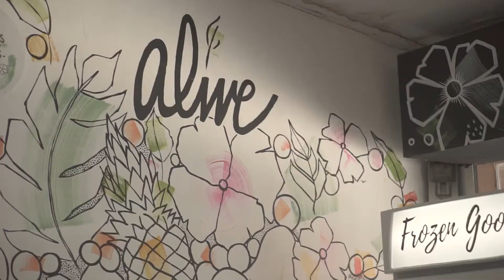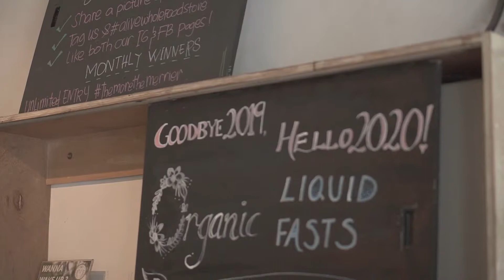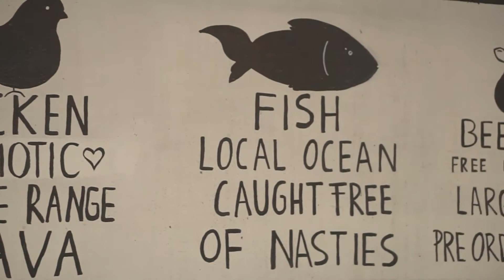su-re.community #11 - Alive Wholefoods Store, Supporting Locals and Sustainability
su-re.community is a short discussion from su-re.co. We collaborate with organizations that have been working on sustainability issues to share their thoughts and experience to the wider public.

In this episode, we are featuring Gregoria Messakh , Alive Wholefoods Store Manager in Bali. It is a sustainable shop where you can find some healthy whole food along with eco friendly, natural, bulk foods & organic product.

Alive focuses to support locals and susstainability so that by shopping at Alive Wholefoods meaning we are supporting beautiful delicate environment by choosing to avoid mass produced and unsustainable farming practices. The journey of our su-re.coffee and cocoa was also started from this store.

Happy watching!

su-re.co is an environmental think-do-be tank based in Canggu, Bali - Indonesia.

If you purchase some coffees or chocolates that will help us to support sustainable issue.